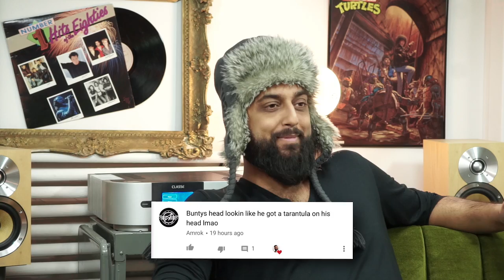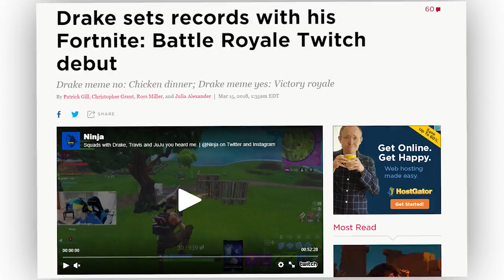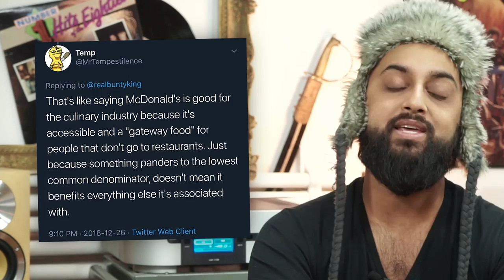Why Fortnite Is so Successful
Hello, my sweet goats, not really, you got baited, this is the Internet, don't be mad, watch the video, hear me out.

Fortnite is a highly functional game that does exactly what it needs to in a near flawless manner. It's the most mainstream game ever made and that's a pretty big deal for the video game industry.

A lot of people mistake the industry size, in terms of capital or wealth, for popularity in the mainstream narrative. And, while video games are obviously more popular today than they were yesterday, Fortnite definitely helped in propelling the medium to top of the layer cake that is mainstream consciousness.

It acts as a gateway to video games for most normies and that's honestly quite exciting.

Hope you enjoy the vid. Love you.

/// SUPPORT ME

/// COMMUNITY

/// PODCAST

/// REFERENCES

/// VIDEOS USED

/// TRANSCRIPT

/// ABOUT ME